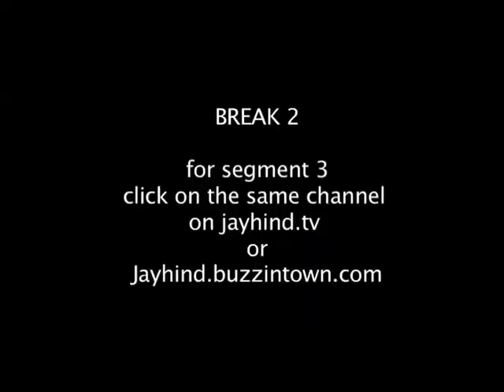BJP Ka Partition : Episode 3 - Comedy Show: Jay Hind!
Jinnah Flu and other symptoms of BJP's disintegration. Secret Video of a hilarious conversation between Advani and Jaswant after his expulsion, Savitabhabhi Ke Sexy Solutions, The Next Michael Jackson Contest - This one is a fully loaded episode of the hottest comedy show on earth Jay Hind!